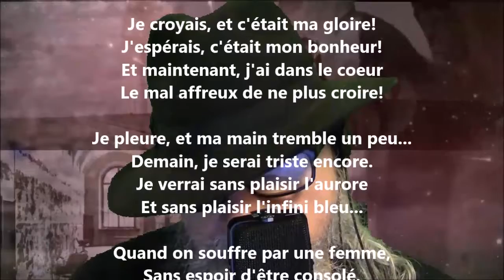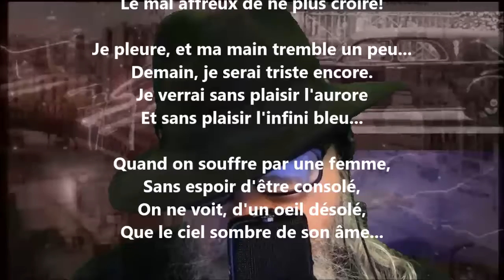Douleur - Albert Lozeau lu par Yvon Jean